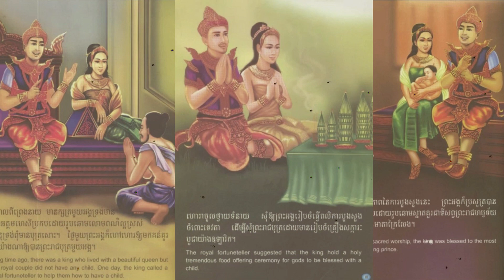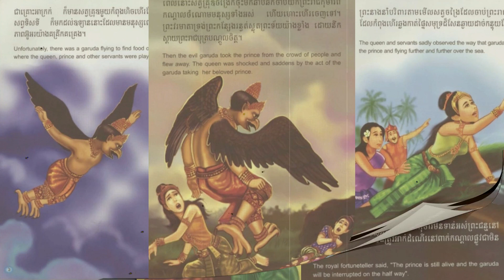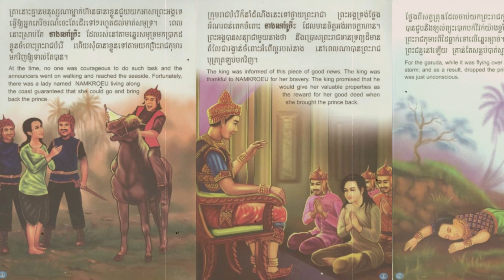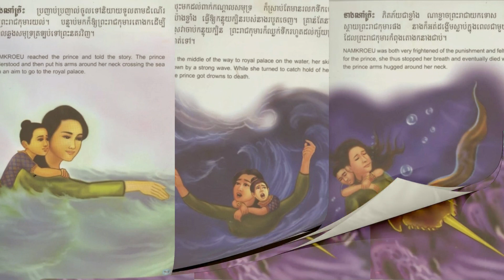រឿង សត្វប្រឡាំងកាស/ រឿង ព្រេងនិទានខ្មែរ/អមដោយរូបភាពស្អាតៗប្លែកភ្នែកធានាថារឿងល្អមានតម្លៃអប់រំខ្ពស់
សូមជួយគាំទ្ររឿងប្រលោមលោកខ្មែដែលបាននិពន្ធឡើងដោយកវីឆ្នើមរបស់ជាតិខ្មែរយើង!
លោកអ្នកអាចឧបត្ថមមកកាន់ឆាណែលរបស់នាងខ្ញុំ តាមរយៈ
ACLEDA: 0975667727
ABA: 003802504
សូមជួយធ្វើការថែរក្សាកេរ្តិ៍មរតកដូនតារបស់យើងដោយធ្វើការគាំទ្រឆាណែលរបស់នាងខ្ញុំ។
នេះគឺជារឿងព្រេងនិទានខ្មែរដែលមានចំណងជើងថា សត្វប្រឡាំងកាស។ រឿងនេះជារឿងព្រេងនិងដើមកំណើតរបស់សត្វប្រឡាំងកាស។
បើចង់ជ្រាបច្បាស់ សូមរីករាយសណ្តាប់វីដេអូនេះដូចតទៅ!